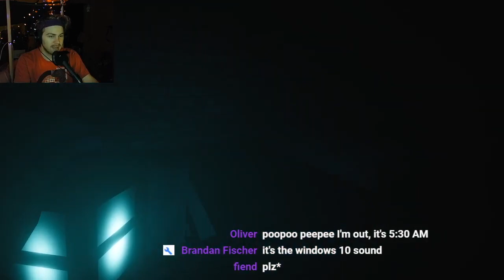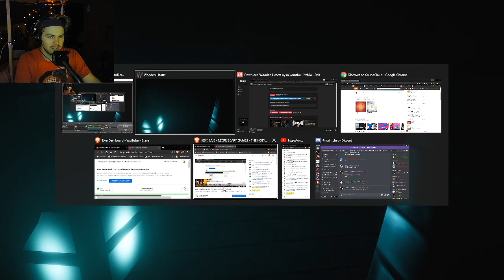This Video Will Waste Your Time - Wooden Hearts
Today we are playing Wooden Hearts. A game i completely didn't understand and didn't have the time to figure out in the span of 4 and a half minutes. Watching this video is a great way to waste a small percentage of your day.
(Look towards the right side of the page for the membership button)

🔴Stream/Video Schedule🔴
Streams: Monday-Wednesday-Friday 7ishpm to 9-10ishpm CST
Videos: Tuesday-Thursday 2pm CST

💻My Equipment

Facecam » Razer Kiyo
Mic » Shure
Keyboard » Apple Wired Keyboard (Full Size)